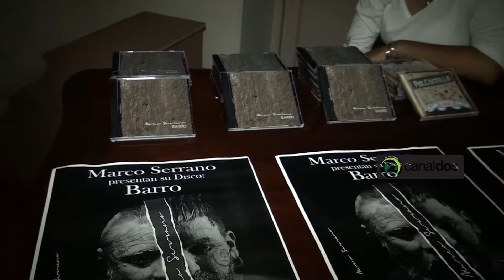PRESENTACION CD BARRO DEL GRUPO MARCO SERRANO